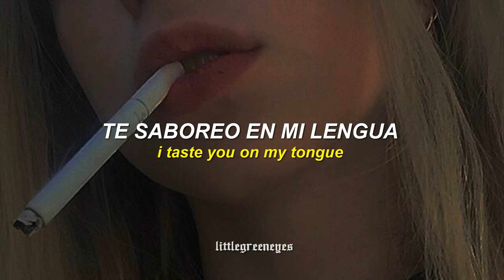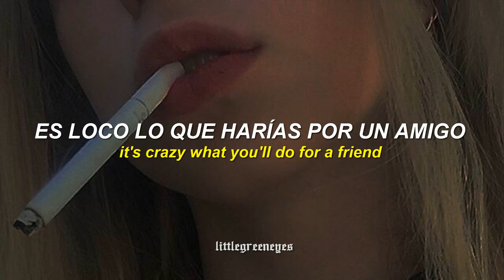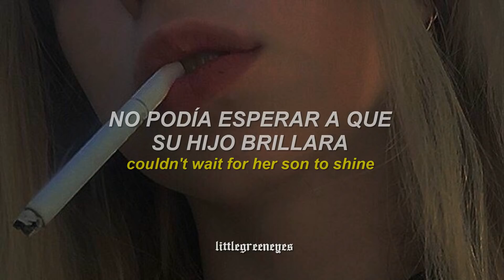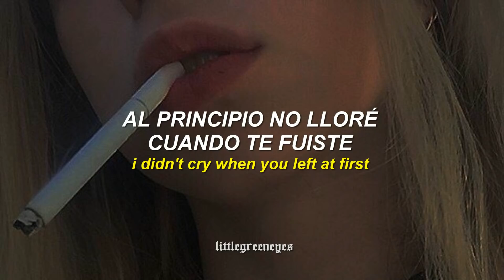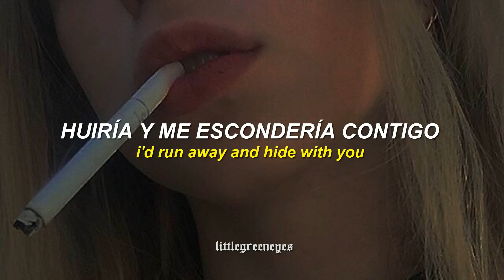puedo verlo en tu rostro, fue difícil || tiktok || the neighbourhood - daddy issues remix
Canción:the neighbourhood - daddy issues remix slowed

*La traducción no es literal, algunas partes fueron ligeramente modificadas para darle un mejor sentido a la oración*

🎶 Si eres el artista de esta canción y quieres que sea removida de este canal, mandame un correo a para poder ponernos de acuerdo sin necesidad de denunciar el vídeo ☺

🎶 If you're the artist of this song and you want your song removed from this channel, send me an email to so we can reach an agreement without having to report the video ☺

It's crazy what you do for a friend

I love that you got daddy issues
And I do too

Daddy stuck around but he wasn't present
Cheated on your mom but she never left him
First I didn't get it
Now I understand he broke her heart
Left money in her hand

So everything got paid for she made sure
You and your brother had way more
Then she ever had growing up
But when you told me the whole story
I felt like throwing up

I could see it on your face it was rough
Left the bad taste on your tongue
And she didn't even take any drugs
She would rain all day couldn't wait for her son
To shine and you were made to shine
There when she cried you saved her life

You know what your daddy did too